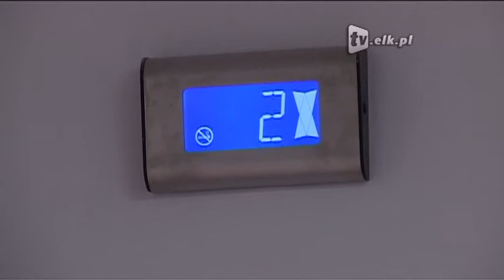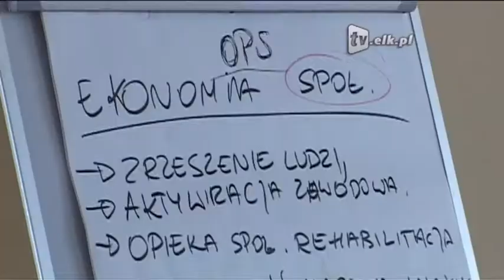Pełnowartościowi niepełnosprawni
Osoba niepełnosprawna nie ma lekkiego życia, szczególnie polski niepełnosprawny. Choć bariery architektoniczne pomału już znikają, to w kość może dalej dać brak pracy, bo sama renta nie wystarcza na utrzymanie. Obecnie w Powiatowym Urzędzie Pracy zarejestrowanych jako bezrobotni jest ok. 500 osób niepełnosprawnych. Ze znalezieniem pracy mają problem wszyscy, choć wydaje się, że osoby nie w pełni sprawne mają trochę trudniej. Na szczęście są takie, którym się to udaje.